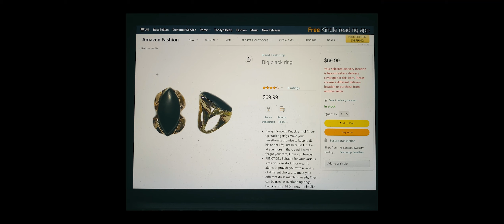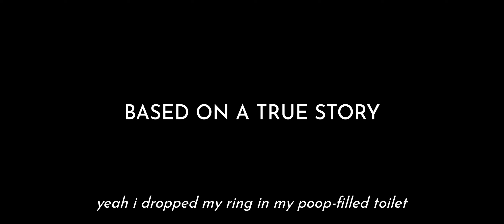The Incident. Winner Senior Drama STUFFit 2023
Short film by Francis Lau.
A boy finds trouble after dropping a rather expensive ring in a recently used toilet.